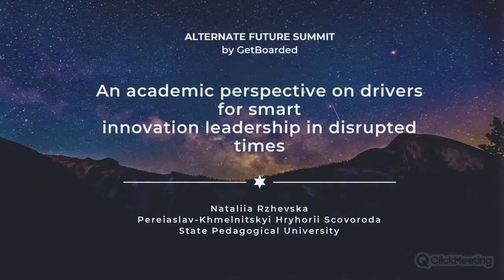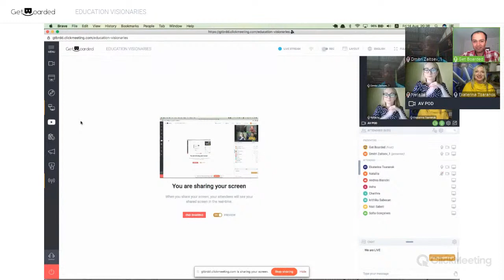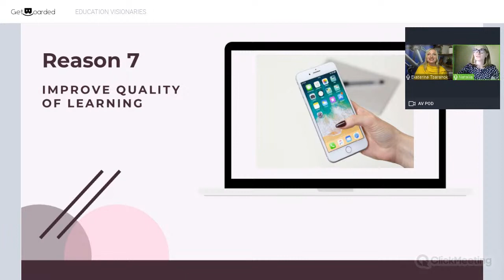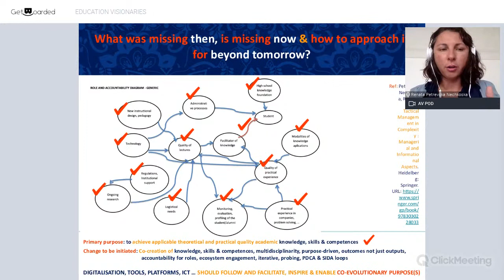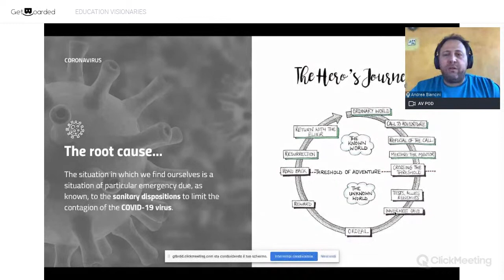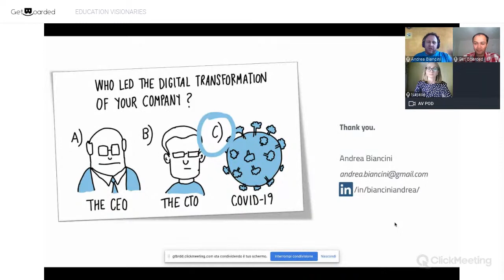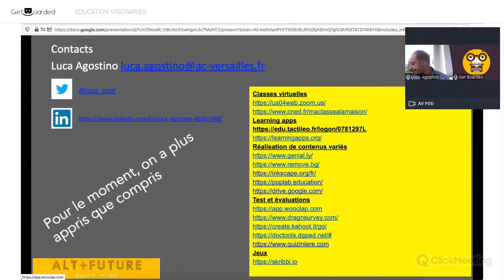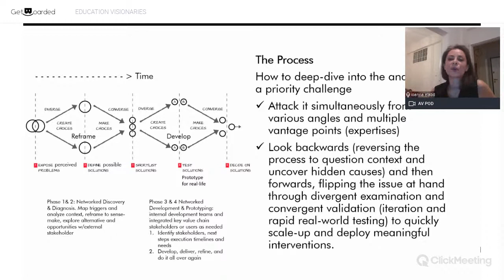AltFuture - Education Visionaries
Listen to education visionaries talk on the changing landscapes in the education domain and the challenges and innovations that will change the way learning is perceived. Dwell on the insights given by:
0:00:00  --  Nataliia Rzhevska
0:05:57  --  Dmitri Zaitsev
0:17:28  --  Ekaterina Tsaranok
0:39:58  --  Renata Petrevska Nechkoska
0:55:22  --  Energizer with Renata and Sofia Maio, Summit Organizer - Who is Older?
1:02:28  --  Andrea Biancini
1:28:25  --  Luca Agostino
1:47:12  --  Ionna Elabd